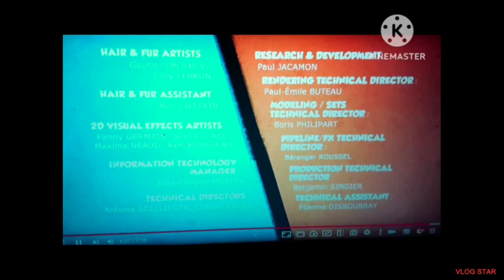THE WIGGIES YUMMY YUMMY 1994